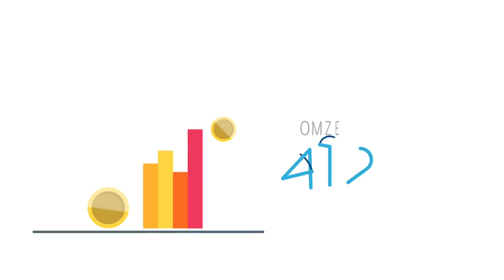VINCI Energies in België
The energy transition and digital transformation accelerator